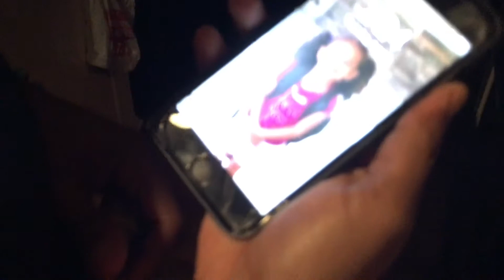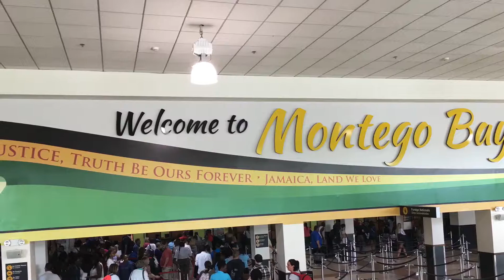Mommy vlog: Our Travel to Jamaica Plus Michael Jackson Tribute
Thanking God for blessing me to have been able to travel to Jamaica. Such a beautiful place.  Once you go, you know! Fantastic blue waters and so much more! See for yourself.  I missed you all and pray all and I'm also missed Michael Jackson Tribute.